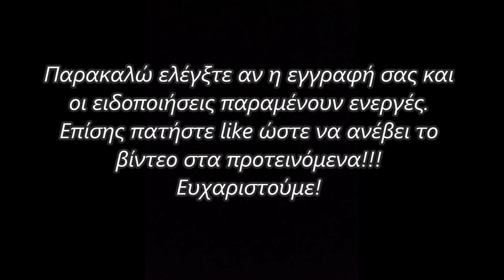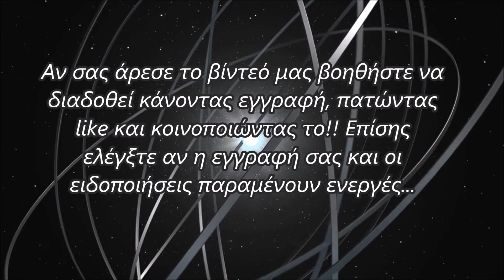Σφαίρες Dyson, Μεταθανάτια Ζωή και Εξωγήινοι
Μεταθανάτια Ζωή, Εξωγήινη Τεχνολογία, Ανάσταση, Τεχνητή Νοημοσύνη,Σφαίρες Dyson, Αθανασία, Διάστημα, Έρευνα.